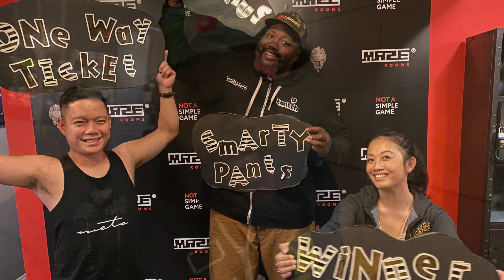Working out and riding around LamboFit Day 98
Motorcycles, meetups, gaming life, sliding one in